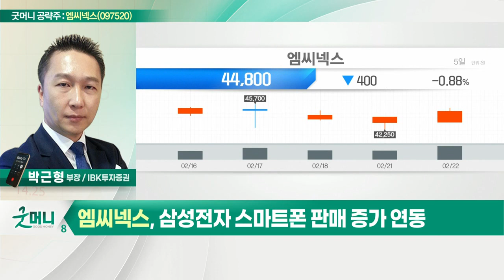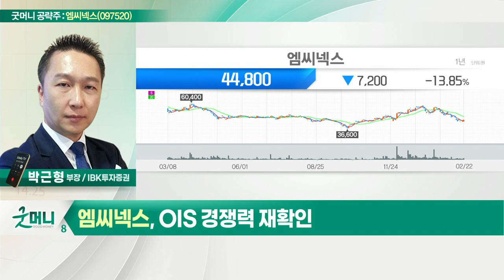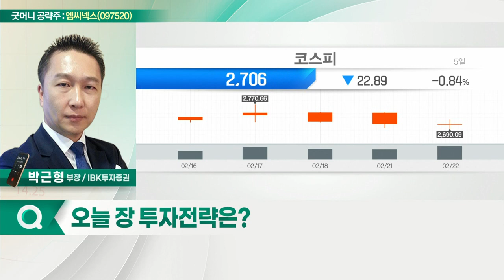엠씨넥스(097520)... 삼성전자 스마트폰 판매 증가 연동_굿머니 공략주 (20220223)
- 삼성전자 스마트폰 판매 증가 연동
- 자율주행 관련 전장향 카메라 증가
- OIS 경쟁력 재확인